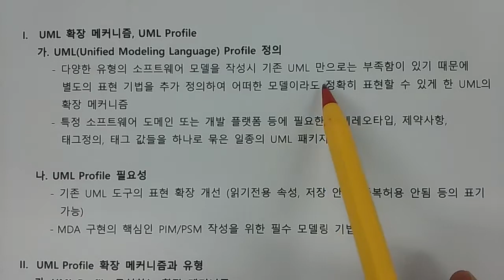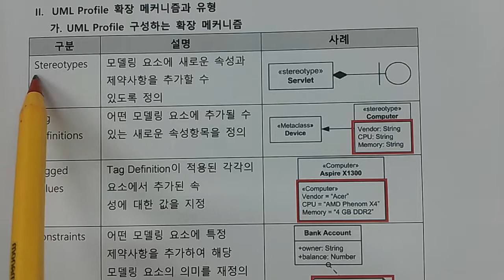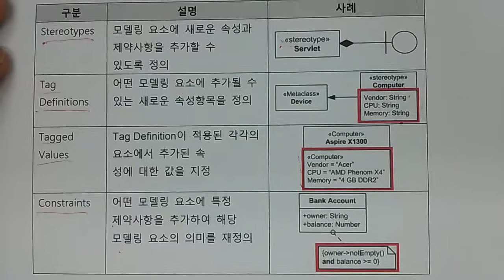기술사 - 소프트웨어공학 - UML (4)